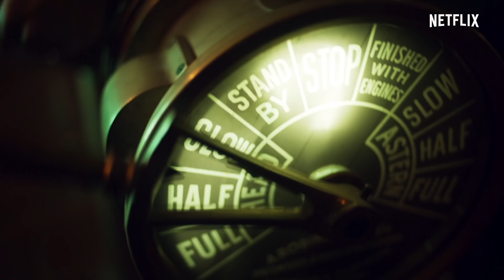High Seas | Official trailer | Netflix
In the 40’s, the Bárbara de Braganza  has just departed for Rio de Janeiro. All its passengers travel with a goal and with more than one mystery. And everyone will suffer the odd swell.

High Seas, with Jon Kortajarena, Ivana Baquero, Alejandra Onieva, Jose Sacristán and Eloy Azorín, will be available the 24 of May.